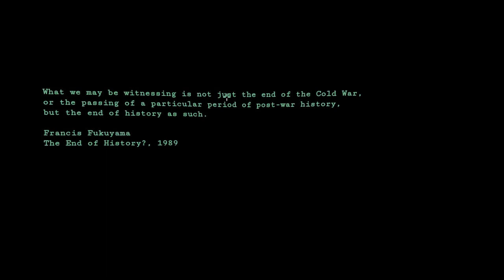[FR] All Walls Must Fall - Let's Hatch! - Ep1 - Découverte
On se retrouve aujourd'hui pour une nouvelle découverte, sur All Walls Must Fall !